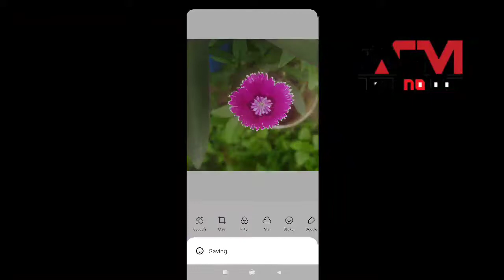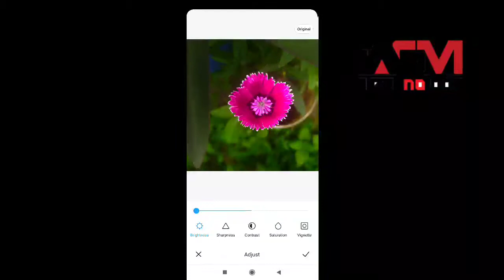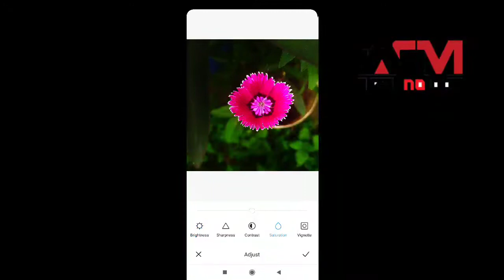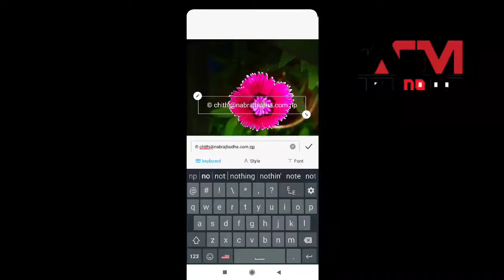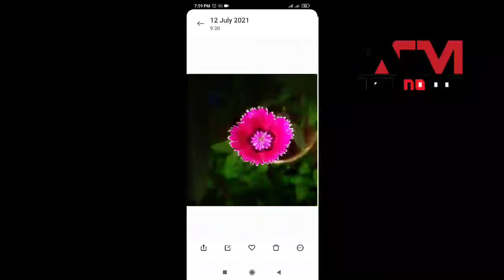Mobile Photography || Best Nature Photography In Redmi Mobile Phone